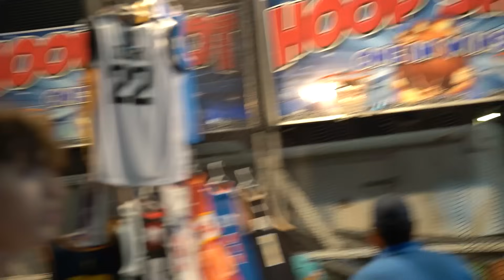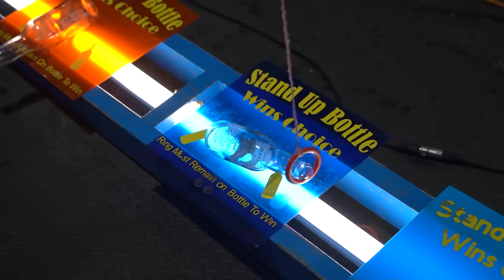I RIZZED Up GIRLS at a FAIR!